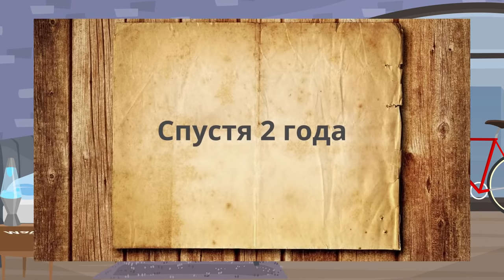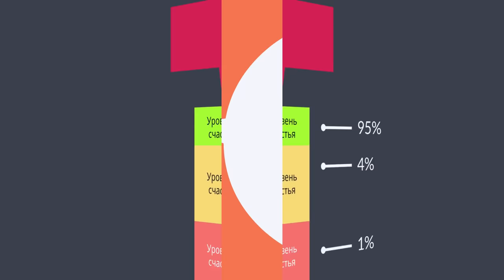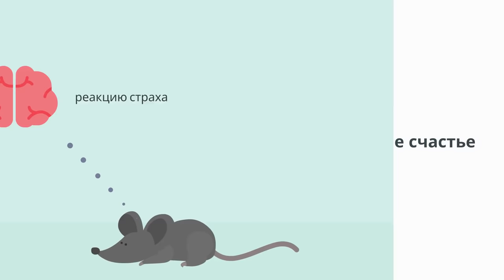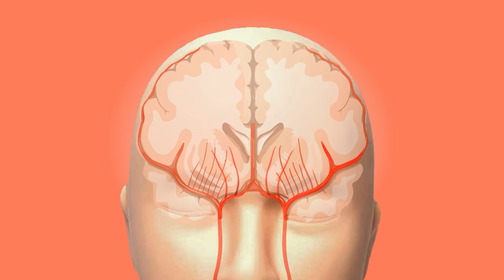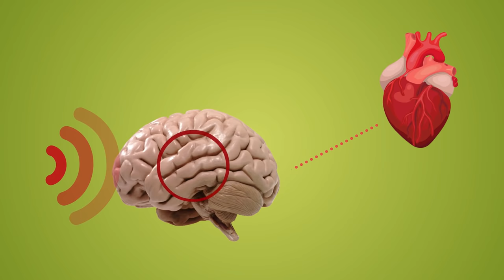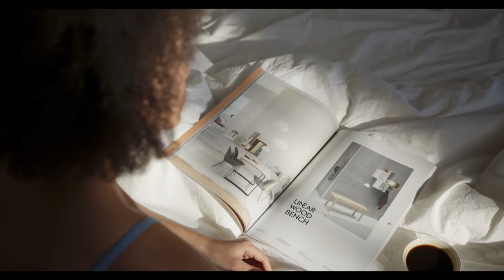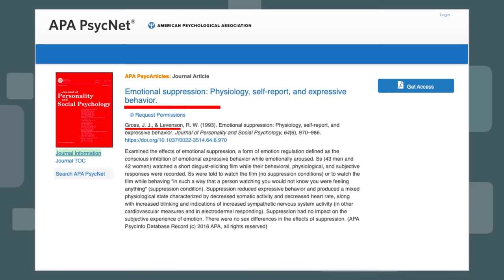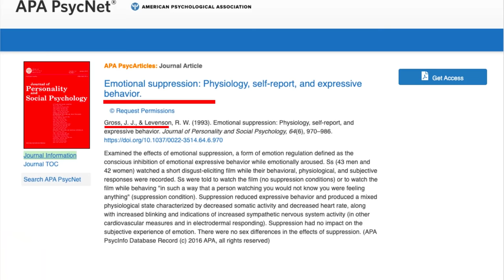Простое правило БЫТЬ СЧАСТЛИВЫМ в любой ситуации и что ТОЧНО НЕ СДЕЛАЕТ тебя счастливым?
Всем привет, дорогие друзья! Вы на канале ОпытХ. Сегодня мы с вами обсудим: в чем основное отличие между счастьем и удовольствием, как люди становятся токсично - позитивными, почему опасно выигрывать в лотерею и как все таки стать счастливым.